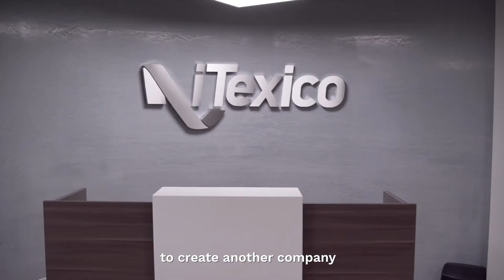iTexico's History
iTexico is a global digital services company based in Austin, Texas with multiple Nearshore Innovation Centers in Mexico with more than 300 professionals. Learn more about what makes iTexico what it is, from the voice of iTexicans.